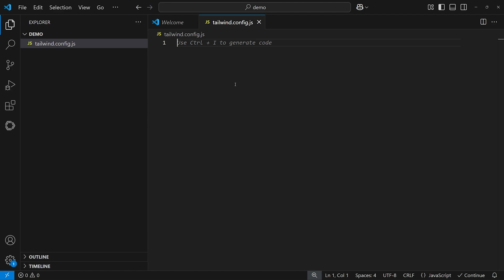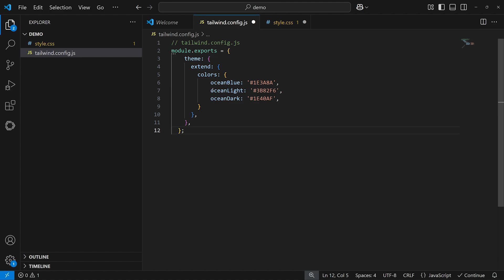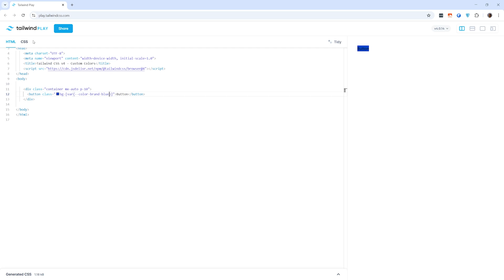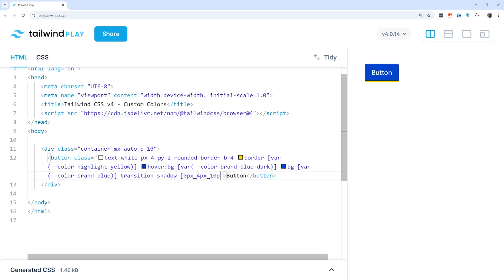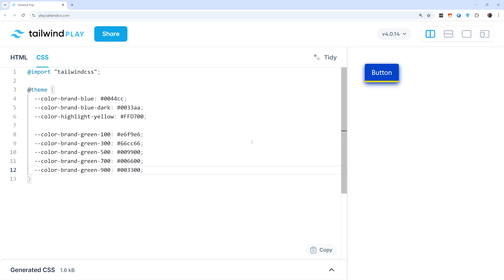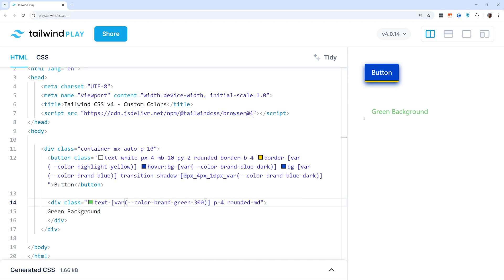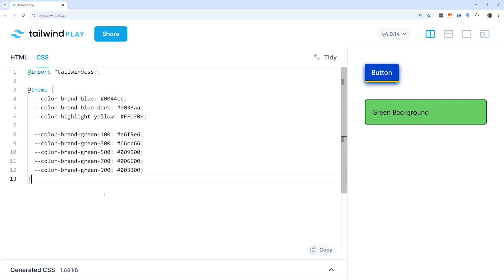Tailwind CSS v4 Custom Colors: Stop Editing Config Files!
In this video, I’ll show you how to add custom brand colors in Tailwind CSS v4 using the new CSS-first approach — no config file needed!

✅ Learn how to create a clean color system with CSS variables
✅ Apply your custom colors in HTML using Tailwind utility classes
✅ Build scalable, brand-friendly themes easily and efficiently

00:00 Intro
00:41 Discover Tailwind v4’s CSS-first approach
01:17 Learn how customization worked in earlier versions
02:13 Add custom colors using the style.css file
02:53 Apply custom colors with square bracket syntax
04:01 Use CSS variables for dynamic color theming
06:00 Add shadows and borders using custom colors
06:21 Build a custom color system with multiple shades
08:03 Switch between background, text, and border styling
08:41 Combine multiple custom color tones in one design

📤 Know someone who needs this? Share it with them!

👇 Have any questions or ideas? Drop them in the comments — I reply to every one!